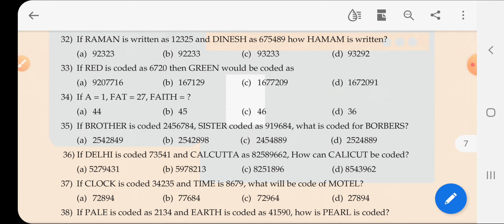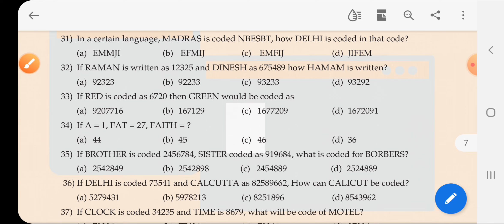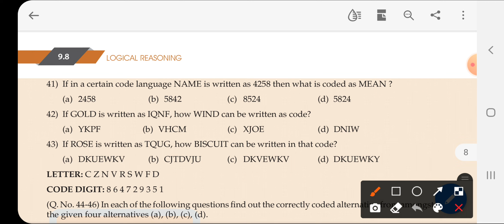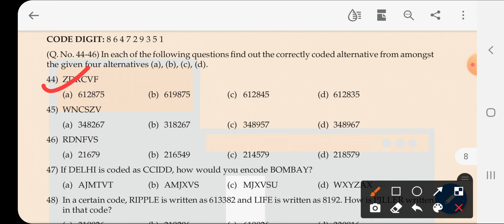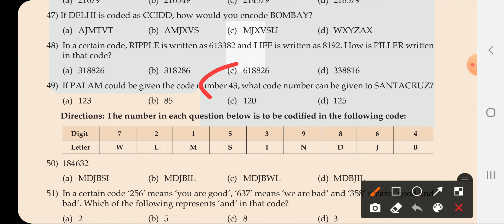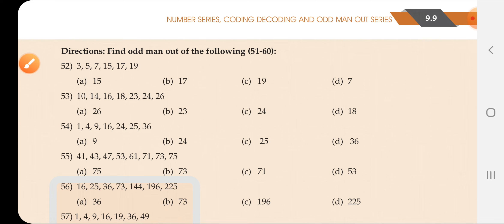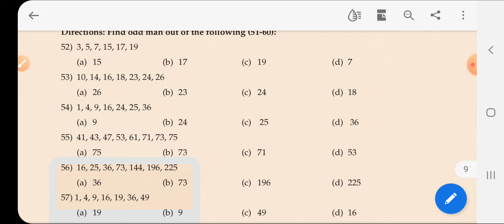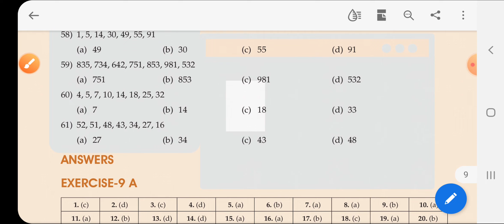ICAI CA FOUNDATION coding decoding and odd man out series 2 solution fromstudy material 20/21 onward